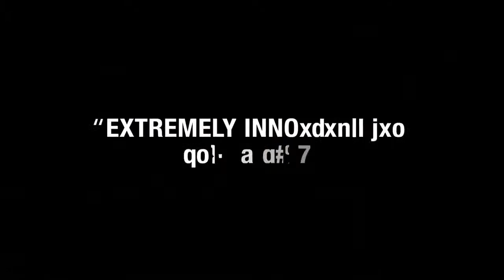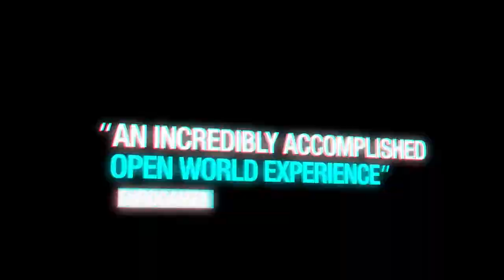Watch Dogs [Launch Trailer]